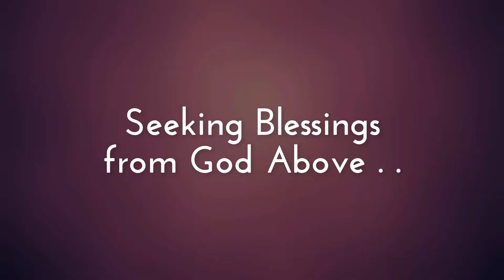Joyce • Lincoln || Ring Ceremony || Catholic || Cinematic || 2018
Presenting Glimpse of Catholic Engagement Ceremony of most Lovely , Adorable and Cute Couple Joyce and Lincoln . .

Heartiest Congratulations to both of you and Many Thanks for this Opportunity to Serve You . .